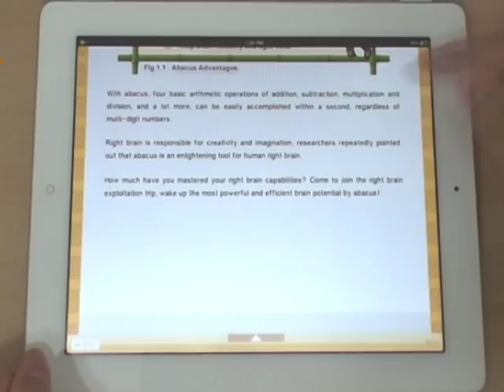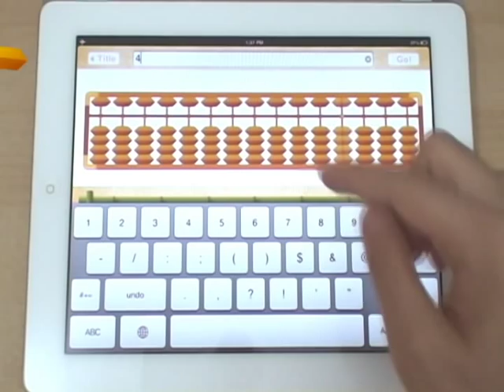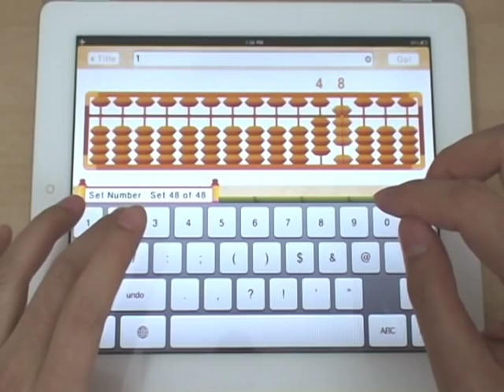Mental Abacus (includes Abaculator ~ Two Hands Fingering Demonstration)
Self-learning Abacus Package

Available on iOS, Android, Windows, Amazon.

Mental Abacus is a self-learning package for fundamentals to mixed addition and subtraction. With the facility of illustrated tutorials and powerful step demonstrator, you can master the skills of two-hands-fingering abacus mental arithmetic effortlessly.